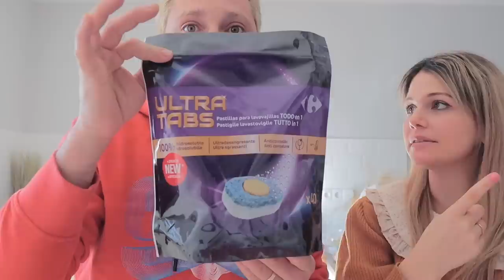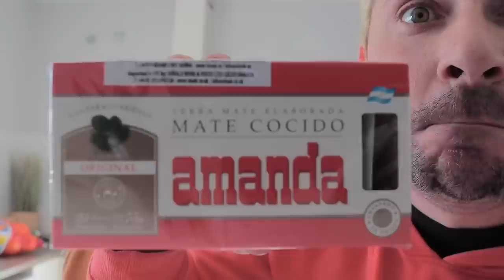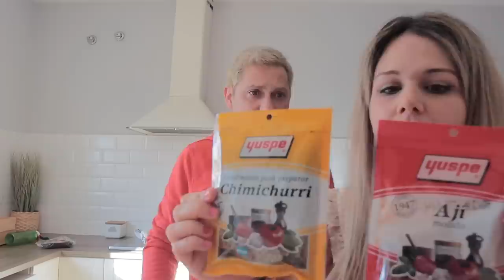COMPRA PIJADAS en CARREFOUR con productos de ARGENTINA | Besos de Miel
¿A ti también te gusta variar en la alimentación? Cuéntanos!!